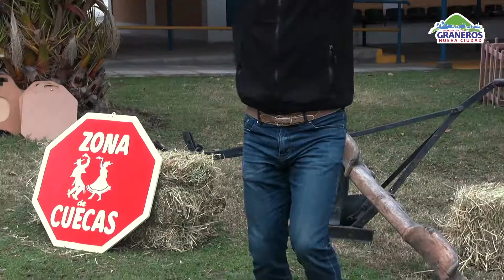CLASES DE CUECA PARTE 1